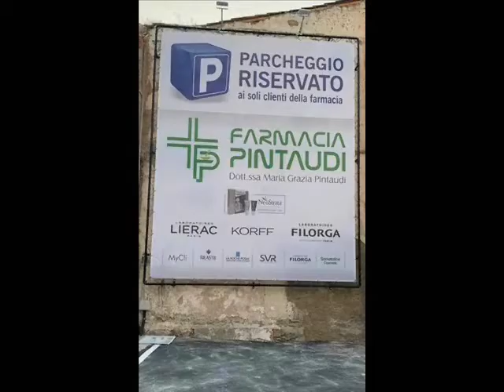Due Minuti Due del 23 06 2021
Il sindaco e la parte marcia della maggioranza.